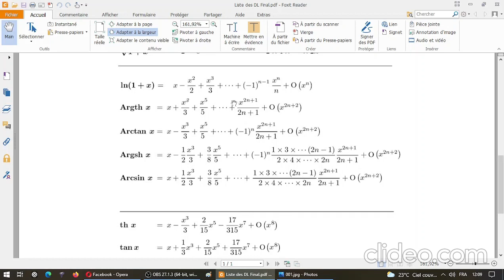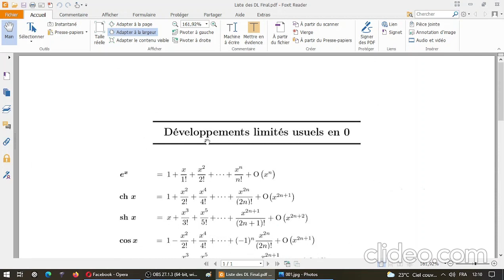Développement limité 1 + u